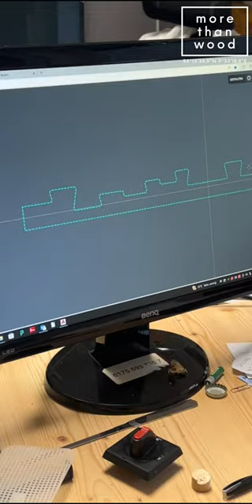Der Schwalbenschwanztisch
Wir sind more than wood - Möbel mit Geschichte(n).

Es ist so weit, wir nehmen euch mit in unsere Tischlerei.
Was passiert hinter den Kulissen? Was gehört alles zum Möbelbau dazu?

Wir zeigen euch, wie wir arbeiten und was bei unseren größeren Projekten beim Möbelbau passiert.

Im ersten Video haben wir einen besonderen Tisch aus Eiche mit Schwalbenschwanz-Verbindung gebaut.

Ein Jahr ist es her, dass wir die Eichenstämme bei unserem Kunden abgeholt hatten. Im November konnten wir die daraus entstandenen Möbel liefern! Die Kunden haben bereits beim Aufsägen ihrer eigenen Bäume mitgeholfen und waren auch bei der Auswahl der beiden Bohlen für den Tisch dabei. Gemeinsam haben wir uns eine besondere Verbindung ausgedacht.

Die Bohlen waren nicht lang genug, daher musste eine Längsverbindung her. Wir haben uns für eine sichtbare Schwalbenschwanzverbindung entschieden. Diese stellt unser Mitarbeiter Jeffrey mit der Origin von Shaper Tools her. Die groben Risse werden mit einer bündig eingelegten Glasplatte aus ESG überbrückt. Kleinere Risse bleiben offen.

Dickes Danke an unsere Kunden Petra & Piet, dass wir dieses Projekt mit euch machen durften!
Wir sind sehr glücklich und dankbar, dass wir das Vertrauen bekommen hatten, aus eurem Holz einzigartige Möbelstücke zu bauen!
Planung & Gestaltung: Jan Narten
Am Tisch gewerkelt haben: Jeffrey Heinrich  & Mads Jupitz
Helfende Hände zwischendurch: Silas Steffens, Marco Schulz & Joshua Ernst

Kamera: Eileen Wegner & Jan Narten
Schnitt: Eileen Wegner